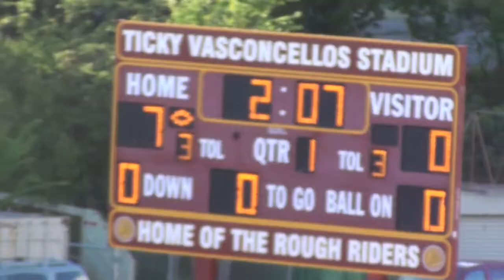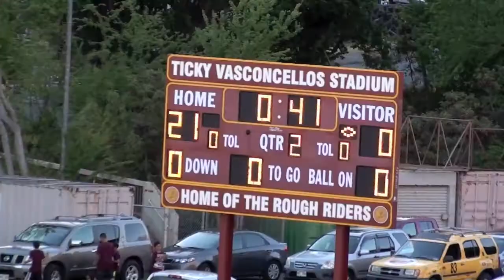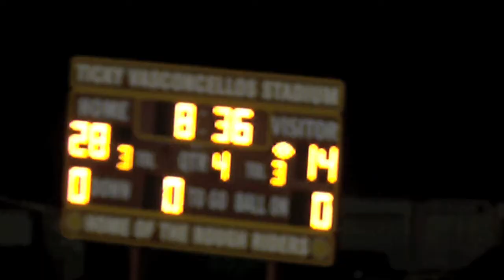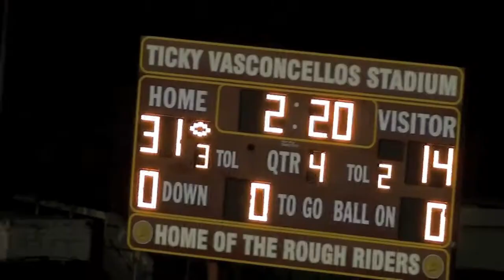Farrington vs Kailua 9/7/13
Highlights, Farrington vs. Kailua, Saturday, Sept. 7, 2013. Video: Paul Honda.